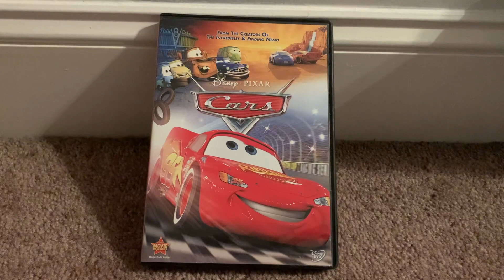Happy 17th Anniversary to Cars